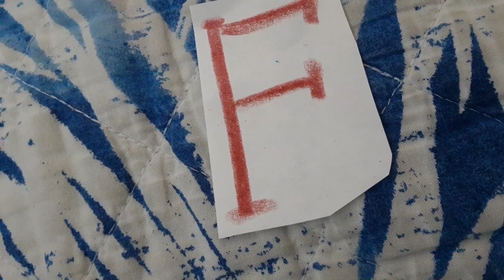Heidi Butkus The F Song